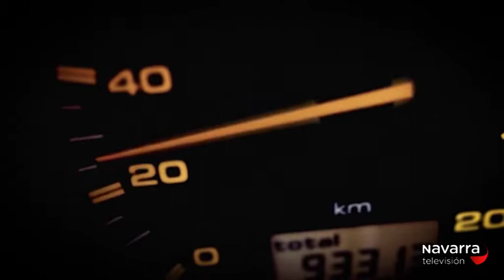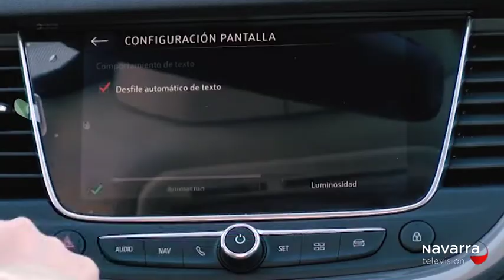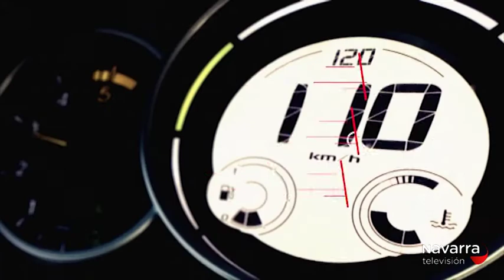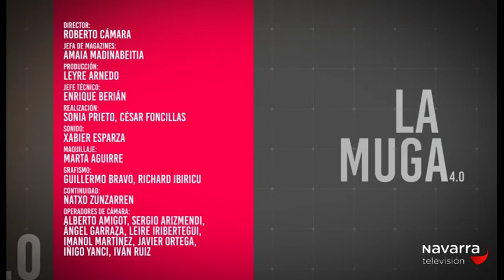La Muga 23/05/19 Argauto parte 2